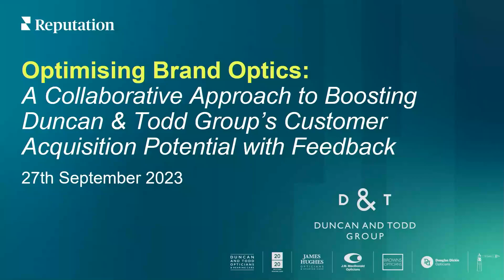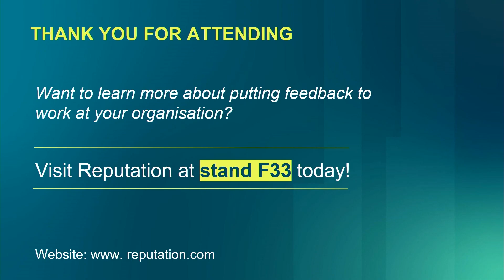Optimizing Brand Optics: A Collaborative Approach to Boosting Duncan & Todd's Acquisition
Tune in to understand how effective use of customer feedback can significantly enhance your brand's optics and customer acquisition potential! 🌟📈

🚀 Key Highlights:

Customer Behaviour Shifts: Cheryl Smith reveals how the pandemic altered customer expectations and increased competition in Duncan & Todd's service niche.

Leveraging Feedback: Learn how publicizing customer reviews helped Duncan & Todd highlight their exceptional service quality.

Impact of Partnership: See how partnering with Reputation boosted Google reviews by 135% and increased ratings to 4.8 stars.

Empowering Staff: Find out how the Reputation platform motivates staff and enhances service through accessible feedback.

Future Plans: Cheryl outlines plans to expand feedback use for surveys, performance analysis, and further showcasing their service excellence.